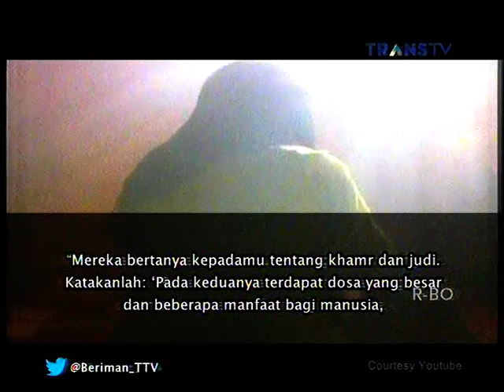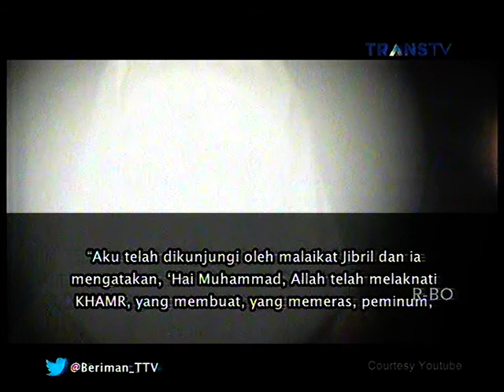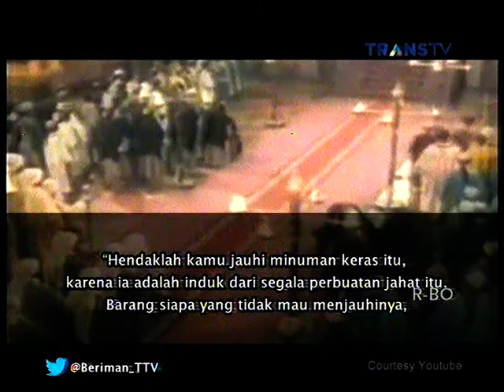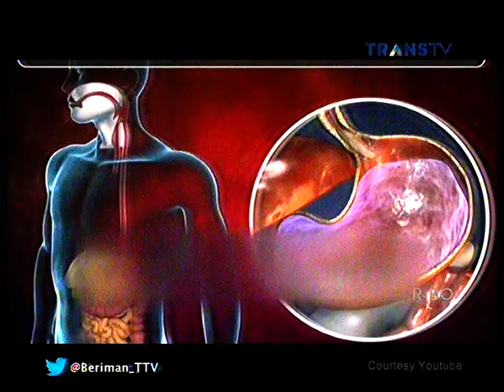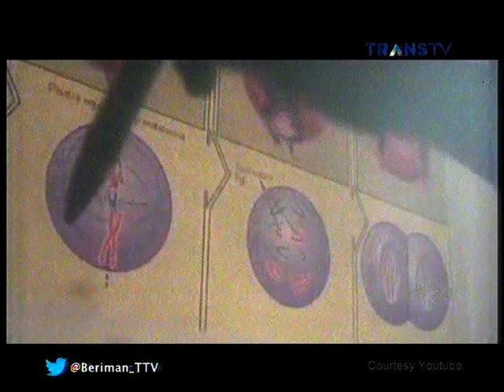Berita Islami Masakini : Benarkah Minuman Bir Menyehatkan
Berita Islami Masakini 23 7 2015